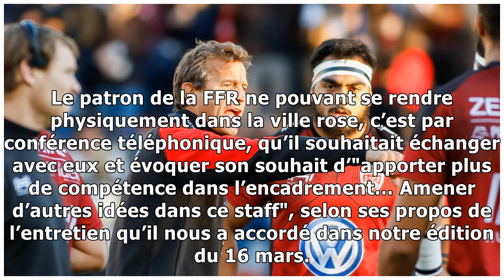Galthié et O’Gara attendus